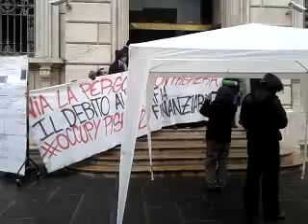Occupy pisa in piazza dante_presidio permanente